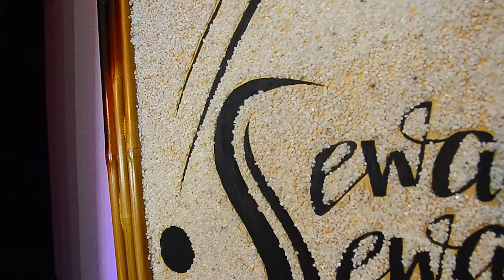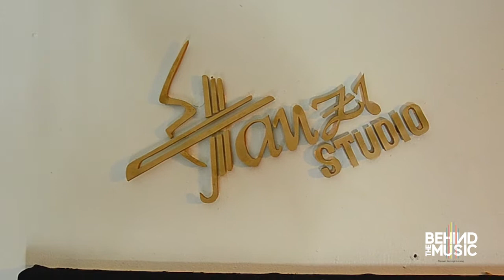Ssewa Ssewa on what inspired him to invent the janzi instrument.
Behind the Music is a show that seeks to showcase the talent of instrumentalists. We majorly do this through interviews to talk about what makes them tick.

In today's interview, Ssewa Ssewa the founder of Janzi Band talks about his musical  journey and what inspired the invention of the janzi instrument.